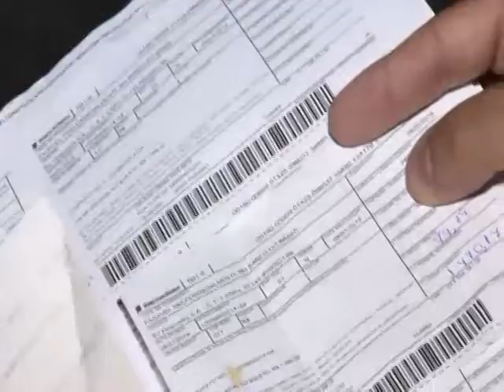Multa de trânsito motiva briga entre família na periferia de Cuiabá